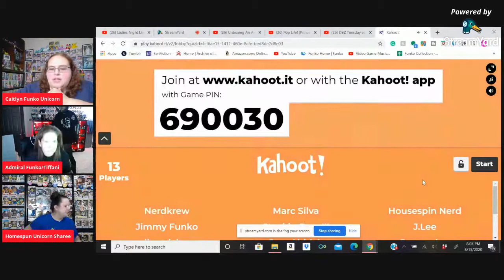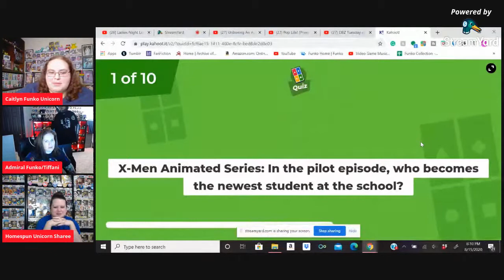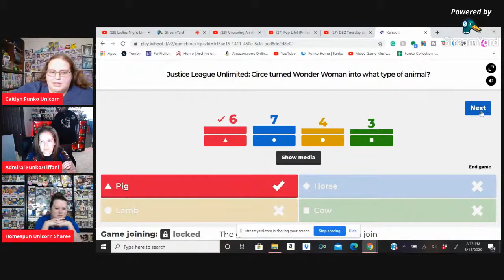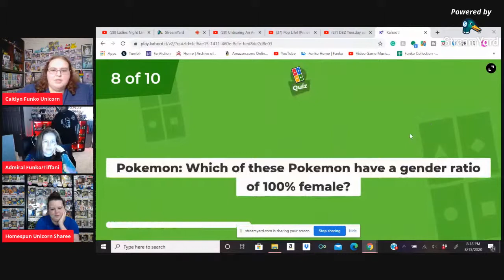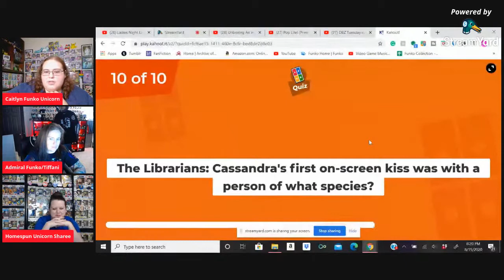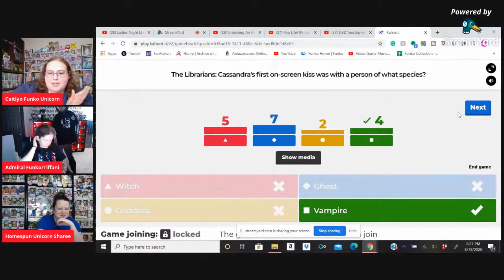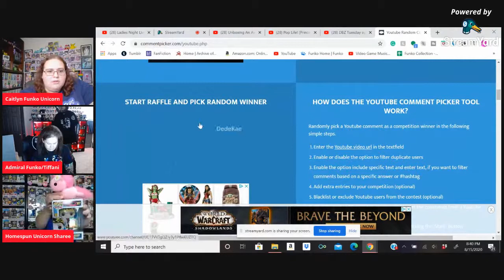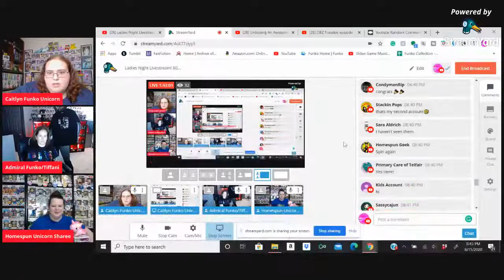Ladies Night Livestream! 800 Sub Giveaway!